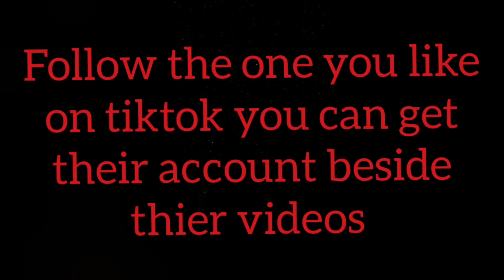ye kombolicha lj negne ethiopian tiktok (habesha tiktok) wello gonder amahera gojam eskista